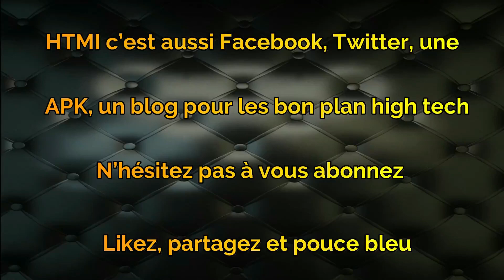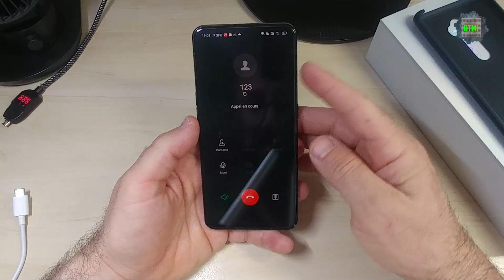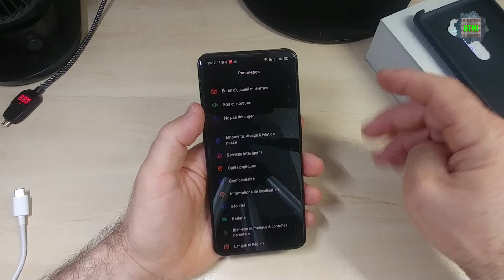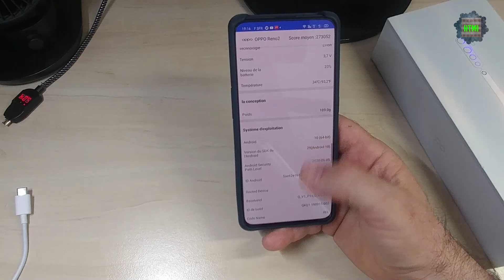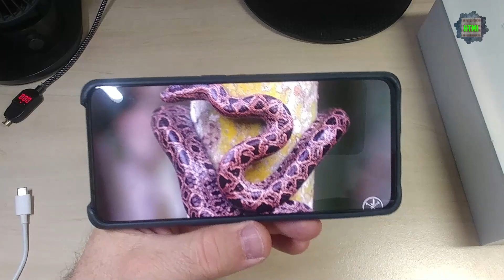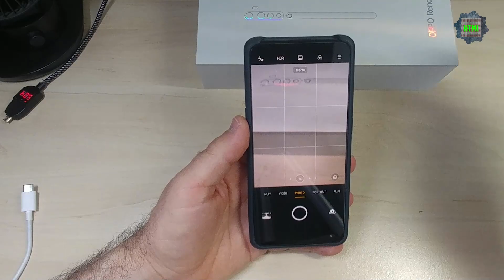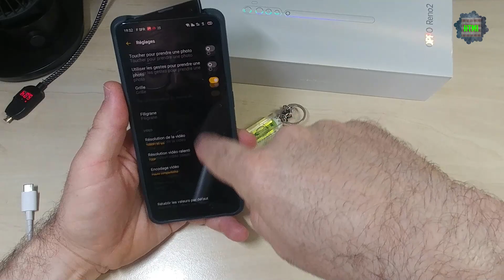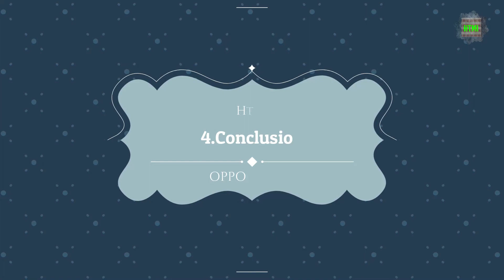OPPO Reno 2, plus d'un mois avec, test complet avec Android 10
Super smartphone au top?!
Lien d'achat:

Achat BOX TV :
Xiaomi Mi TV Box S

H 96 Max

Bqeel TV BOX

Amazon Fire Stick TV

T95 TV BOX